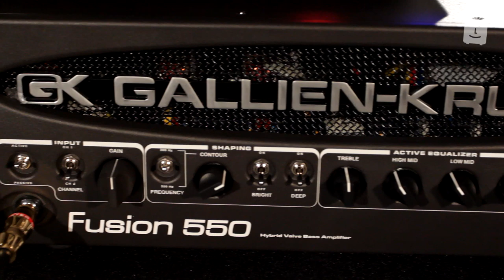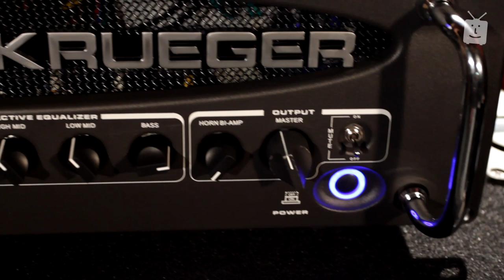Gallien-Krueger Fusion 550 a MB - Marek Eichler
Baskytarista Marek Eichler představuje zesilovače Galien-Krueger 550 a MB.